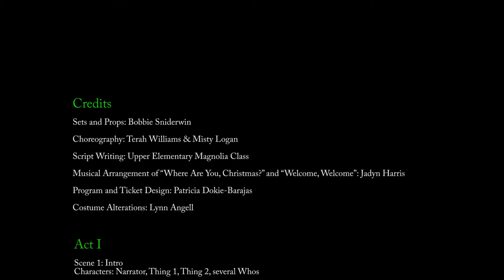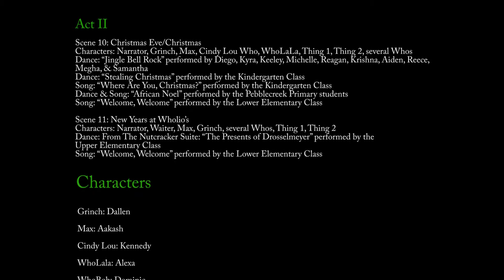How the Grinch Stole the Holidays 2014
2014 performance by the children of Pebble Creek Montessori
Plano, Texas